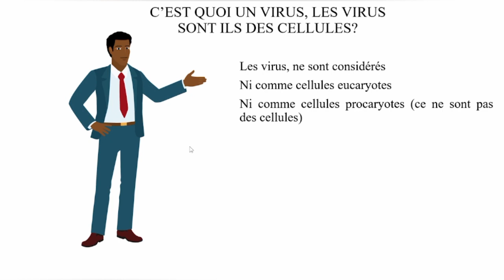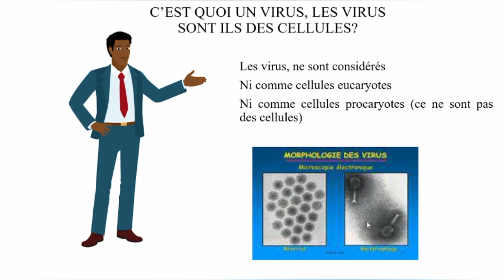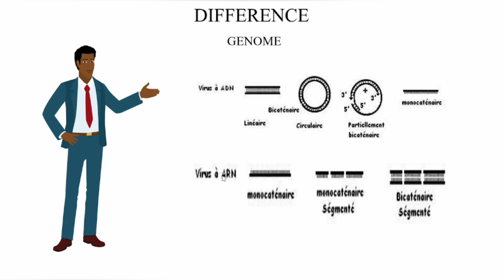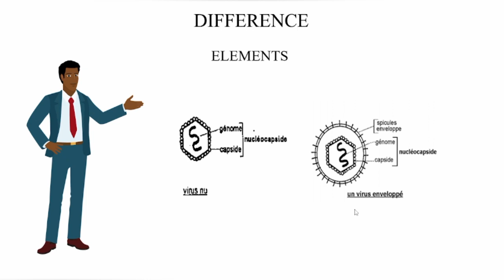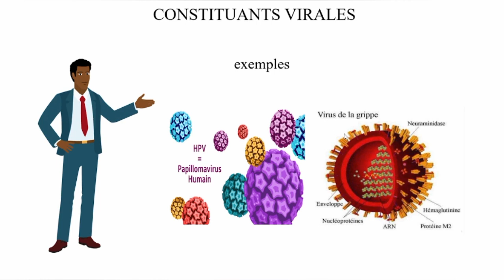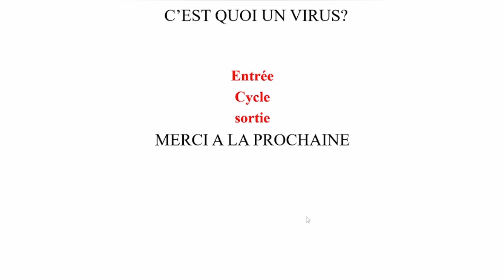Les VIRUS sont ils des cellules? comprendre tout sur les virus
Un virus est un agent infectieux nécessitant un hôte, souvent une cellule, dont les constituants et le métabolisme déclenchent la réplication. Le nom virus a été emprunté au XVIᵉ siècle par Ambroise Paré au latin vīrus, ī, n. La science des virus est la virologie, et ses experts sont des virologues ou virologistes.